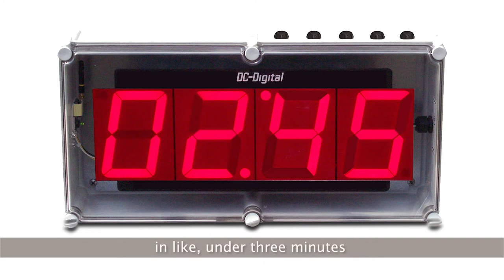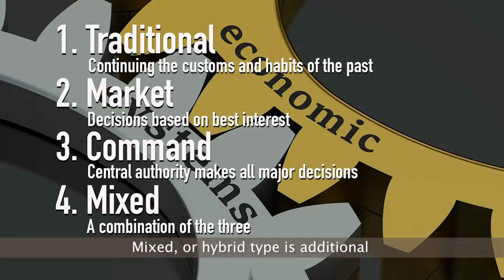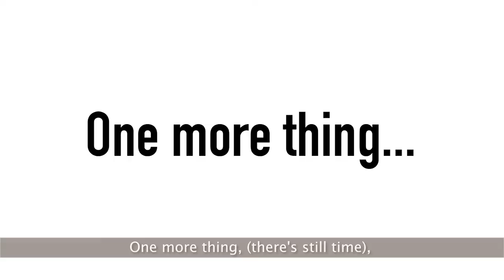The Economics Song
The highlights of classical economics set to a catchy song. Great review or teaching aid, as well as getting the basics of a boring and complex subject in less than three minutes.

I had a great time getting this together and decided to vary the music into something a little intriguing. Bless Logic Pro. I hope you enjoy it!

Lyrics:

Economics is the study of goods and services
How we produce, distribute and consume
(I plan to get through all this in like, under three minutes
Lots to cover, hope there’s enough room)

First, the principles of scarcity, supply and demand
Prices rise when demand exceeds supply
When supply is higher than demand, then prices should fall
Equilibrium’s when neither is high

Opportunity Cost is the benefit missed out on
When a decision from choices is made
The Circular Flow Model is wages paid to workers
And then sales is how producers are paid

Allocating scarce resources, there are seven ways
To determine who the winner should be
First come, first served, auction, lottery, government decree
Compete, majority rule, charity

Economic systems are how countries’ economies work
And there are four, the first, traditional
Also, market and planned/command economies exist
Mixed, or hybrid type is additional

Speaking of four, market systems or structures are the same
And, Perfect Competition is the first
Then Monopolistic Competition, Monopoly
and Oligopoly, where collusion’s worst

Now, Gross Domestic Product, or for short, GDP
An indicator that will fall and climb
It’s the total value of all goods and services pro-
duced in a certain period of time

Where as Consumer Price Index, or CPI measures
The change in prices over time that
consumers pay for a basket of services and goods
(Though energy costs appear to be flat) hmmm...

One more thing, (there’s still time), is the business cycle stages
Of economic activity
Expansion, peak, recession, and then
Depression, trough, recovery

Bye!